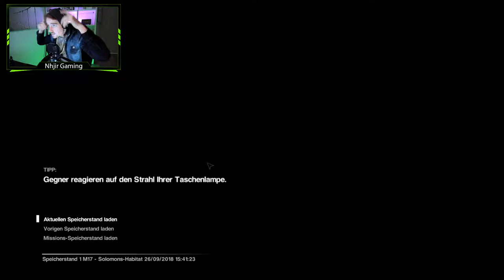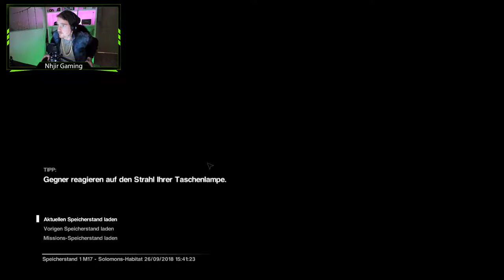ICH GLAUB ES HACKT‼️ // Let's Play Alien: Isolation +DLC German // #031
Steam Games
Let's Play
RPG
Horror
MMORPG

Equipment

Aufnahme:     Bandicam
Audio:             Audacity